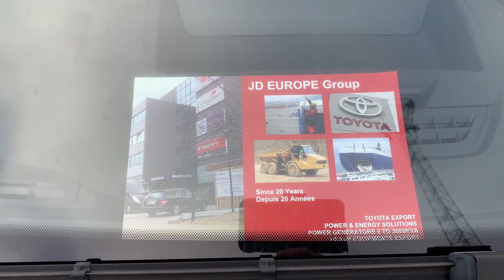NEW FORD TRANSIT 2,2L DIESEL 15 SEATS HIGH ROOF JD EUROPE EXPORT ANTWERP BELGIUM VIDEO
JD EUROPE GROUP export BELGIUM
Noorderlaan 111/23 - Antwerp PORT - Belgium